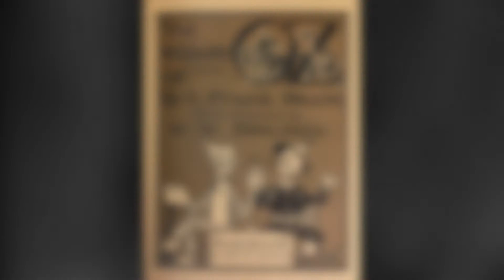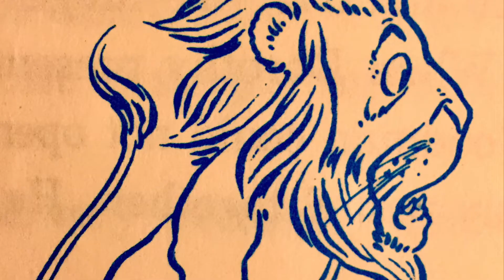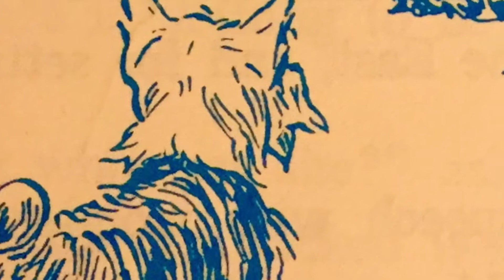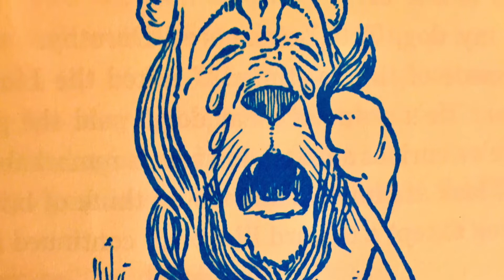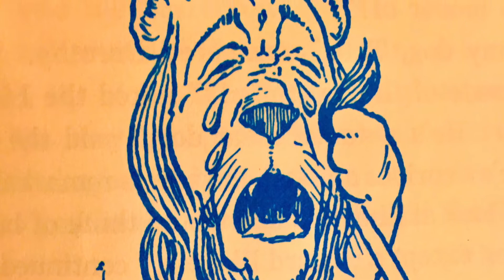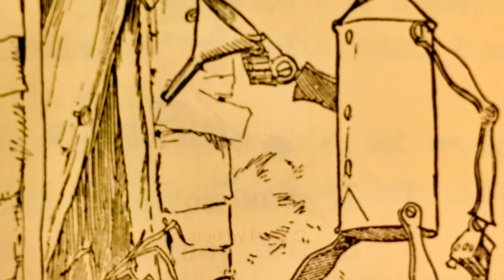The Wizard of Oz Chapter 6 Audio Book Reading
The Wonderful Wizard of Oz - Chapter 6: The Cowardly Lion. Written by L. Frank Baum, with pictures by W.W. Denslow. Read by Isaac Wade.